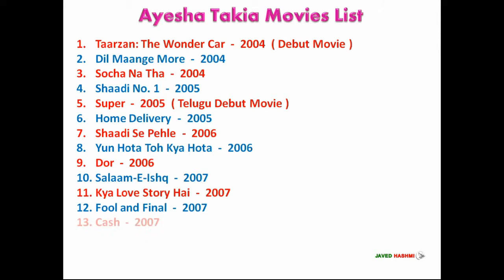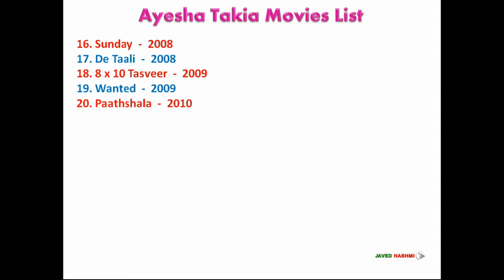Ayesha Takia | Movies List | From 2004 to 2011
Indian Beautiful Actress Ayesha Takia All Hindi and Telugu Movies List From 2004 to 2011 With Release Years - Movie List